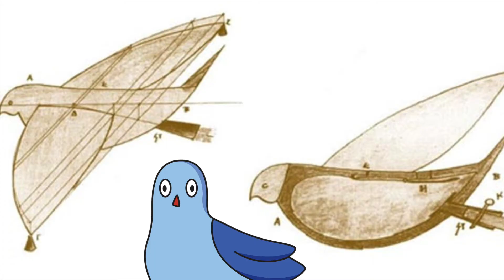fun facts about robots for kids!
Everyone loves robots. Someone who can do all of the tidying, cleaning and homework for you but how much about robots do you really know?

Told we're going to go through a brief history of robots from Ancient Greece all the way up to the modern world today!

audio: swirling ships - motion artlist